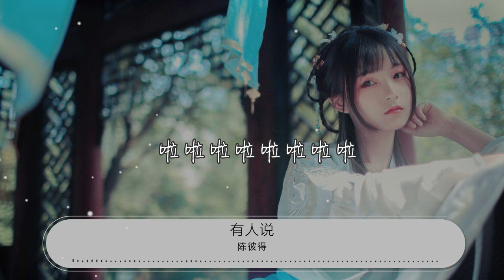有人說 - 陳彼得『啦啦啦啦啦啦啦啦』【動態歌詞Lyrics】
陳彼得

00:00 有人說 - 陳彼得
00:29 有人說愛情像小說

00:32 有小品也有大作

00:35 如果大作難求

00:39 找些小品看看也不錯

00:42 有人說愛情像音樂

00:45 有澎湃也有溫柔

00:49 如果歌劇聽不懂

00:52 找些流行聽聽也不錯

00:55 有人說愛情矢志不移
00:58 可我從來也沒灰心過

01:01 回憶不住那些
01:03 剎那間美麗的片刻
01:05 無限的嚮往如此的執着

01:13 有人說愛情像音樂

01:16 有澎湃也有溫柔

01:20 如果歌劇聽不懂
01:23 找些流行聽聽也不錯

01:40 有人說愛情像小說
01:42 有小品也有大作

01:46 如果大作難求

01:49 找些小品看看也不錯

01:53 有人說愛情矢志不移
01:55 可我從來也沒灰心過

01:59 回憶不住那些
02:00 剎那間美麗的片刻
02:02 無限的嚮往如此的執着

02:11 有人說愛情像音樂

02:14 有澎湃也有溫柔

02:17 如果歌劇聽不懂

02:20 找些流行聽聽也不錯

02:24 啦啦啦啦啦啦啦啦
02:27 啦啦啦啦啦啦啦啦

02:30 啦啦啦啦啦啦啦啦
02:34 啦啦啦啦啦啦啦啦

02:37 啦啦啦啦啦啦啦啦
02:40 啦啦啦啦啦啦啦啦

02:43 啦啦啦啦啦啦啦啦
02:47 啦啦啦啦啦啦啦啦